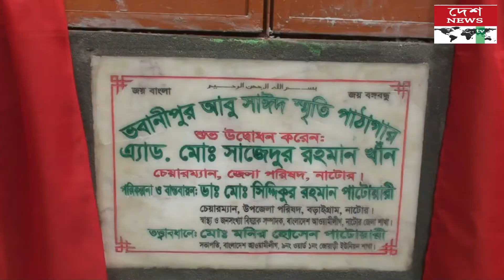বড়াইগ্রামে আবু সাঈদ স্মৃতি পাঠাগারের শুভউদ্বোধন//deshnewstv